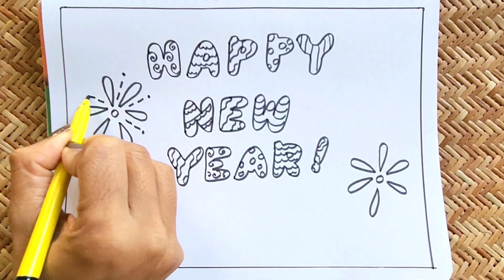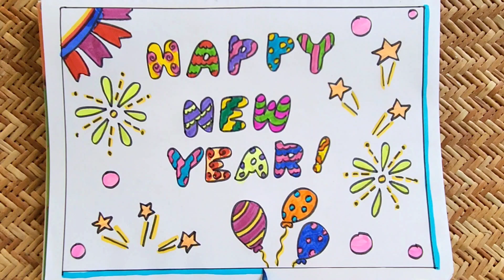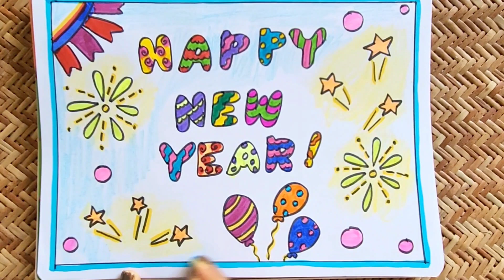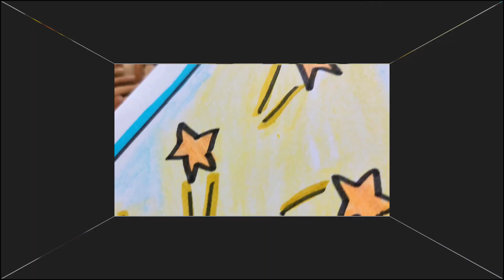Happy New year Drawing / New Year card Drawing Easy / New Year Fonts drawing amd coloring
New year doodle
Happy new year font doodling
New year fonts drawing
How to write new year font
New year drawing for beginners